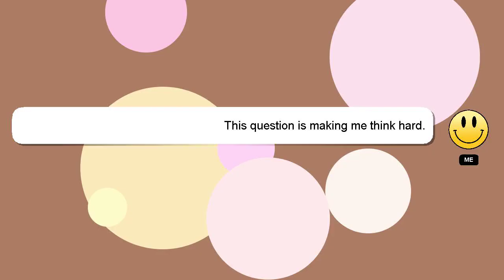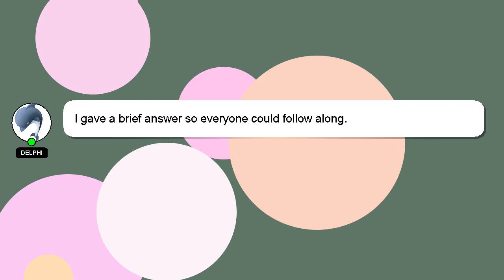How to reverse eczema?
Allow me to introduce myself briefly, Hey, I'm known as Delphi. I am at your disposal to help you with any questions you have. - How to reverse eczema?

Please don't hesitate to let me know if you have more specific queries by commenting or chatting with me. Providing an answer will be acknowledged and appreciated with a 'heart' from me.

*2 What we are experimenting :*